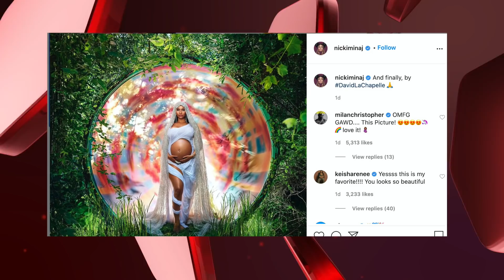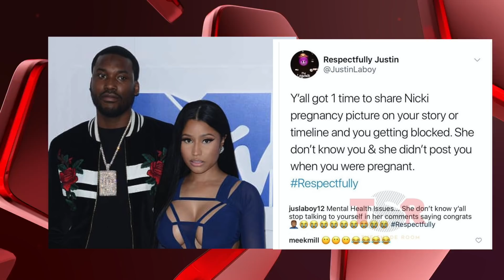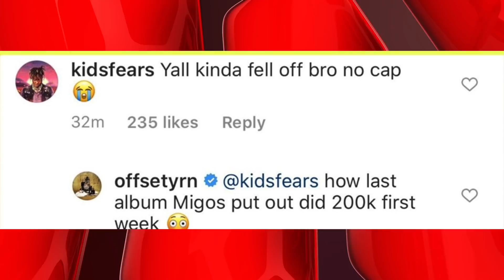Offset Calls At People Who Claim The Migos Fell Off Following P From QC Denying Money Theft| FERRO